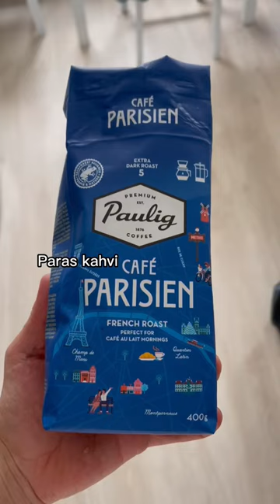Mitä maajoukkueurheilija syö päivässä?